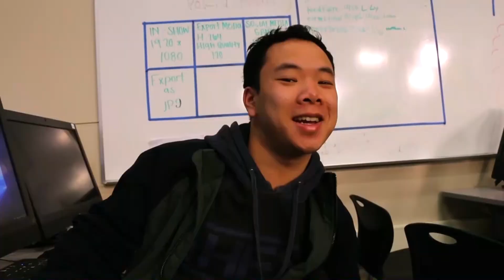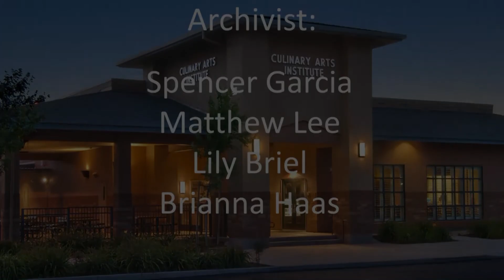COHS WPTV - 02/20/20